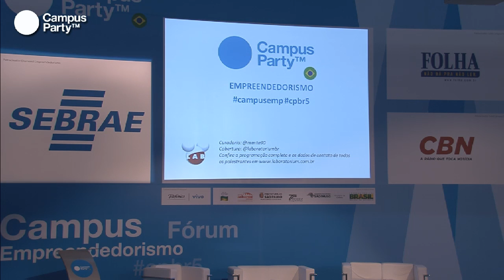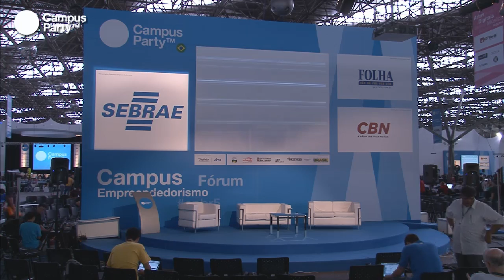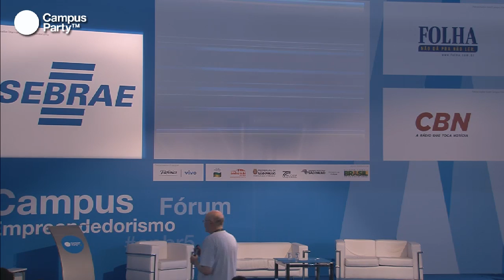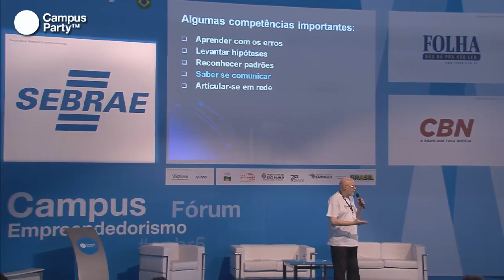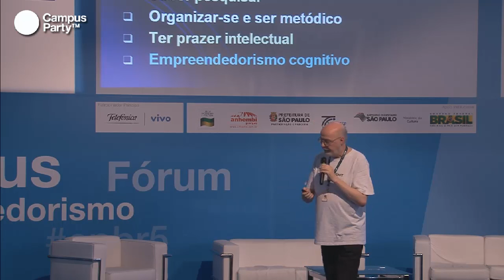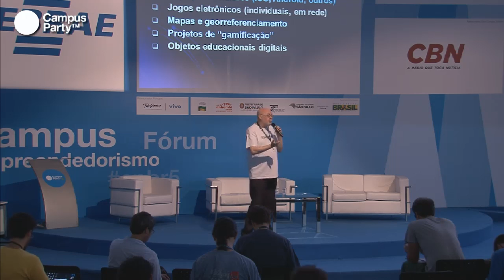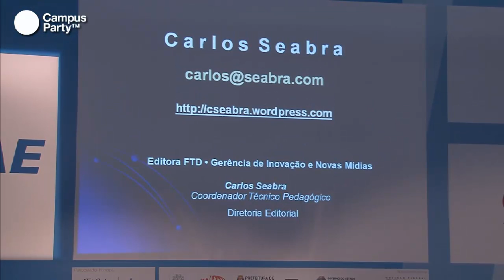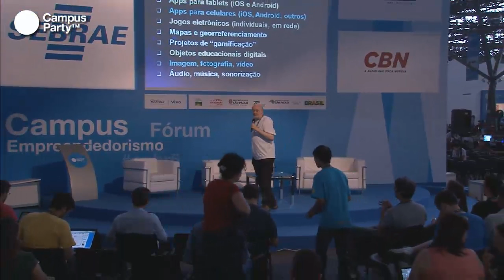CPBR5 - Aprender a empreender